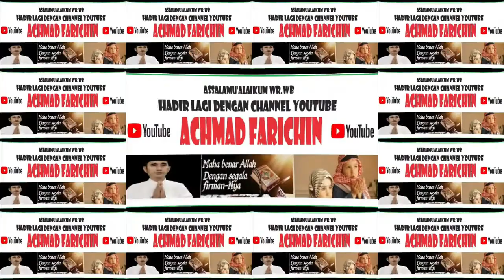Penyisihan Tilawah Remaja // MTQ Ke-52 Provinsi JAMBI di Surolangun Tahun 2023